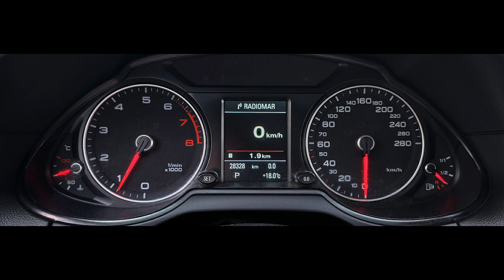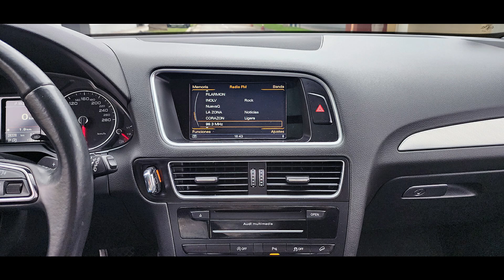🔸🔸 VENDIDO 🔸🔸 AUDI Q5 2.0T TURBO QUATTRO S-LINE GOLF DE SAN ISIDRO LIMA PE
🔸🔸 VENDIDO 🔸🔸

AUDI Q5 2.0T TURBO QUATTRO S-LINE, 2017

Automático Secuencial de 8 Velocidades
Excelentes Condiciones

$29,450 USD
Conversable en persona

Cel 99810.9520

EQUIPAMIENTO...
Motor de 4 Cilindros de 2,000 cc TURBO - 230 Hp @ 4450 rpm ★ CAJA DE CAMBIOS Automático Secuencial de 8 velocidades ★ QUATTRO (All Wheel Drive) ★ Aire Acondicionado ★ Sistema de Audio Premium de 10 Parlantes 1 Subwoofer con Bluetooth CD Player ★ SUNROOF PANORAMICO ★ AROS DEPORTIVOS DE 20 PULGADAS ★ CAMARA DE RETROCESO ★ Espejos y Pestillos Eléctricos ★ Calentador e Infriador de bebidas ★ Asientos Electricos forrados en Cuero ★ Frenos ABS ★ Luces HID ★ TODOS los Airbags (delanteros, laterales y posteriores) ★ Frenos de Disco ★ Control de Traccion ★ Alarma de Fabrica ★ Neblineros ★ Etc, Etc...

Interesados llamar al:
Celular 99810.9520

★ PRECIO CONVERSABLE ★